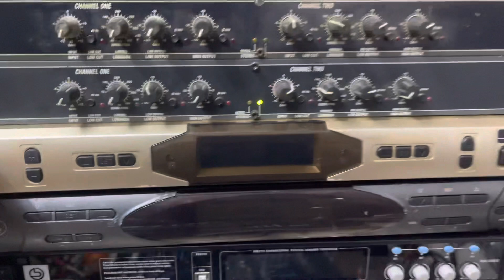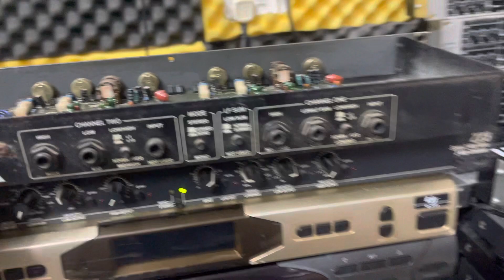Cos cơ dbx bãi. Giá 1tr. Lh 0967851866